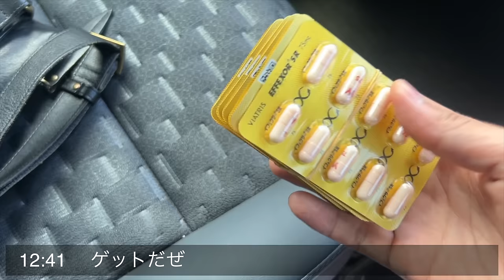【ルーティン】今月から週休4日になった34歳の男の日常（ほぼ無職状態）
◆「Japan Made屋」

○たくぞー
1989/06/16　奈良県出身
身長178cm体重69kg
2014年公立学校の教員として勤務。
2018年うつ病発症。
2018年退職後YouTubeスタート。